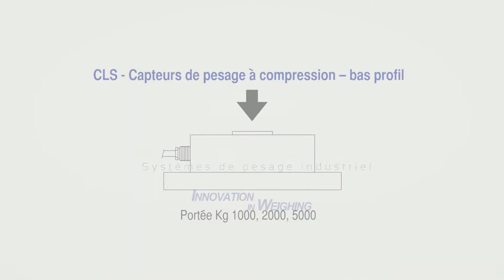CLS - capteurs de pesage à compression - bas profil - LAUMAS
Caractéristiques techniques des produits LAUMAS Elettronica:

• CLS - capteurs de pesage à compression - bas profil
• Portée kg 1000, 2000, 5000
• Degré de protection IP68. Sur demande: IP69K
• Fabrication en acier inox AISI 420
• Erreur combinée +/- 0,03%
• Plaques inférieures en acier inox intégré
• Sur demande: accessoires de montage
• Certificat d'étalonnage inclus dans la fourniture.

Sur demande:
• Version certifiée ATEX II 1 GD (Zones 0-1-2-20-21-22)
• Version approuvée GOST-R